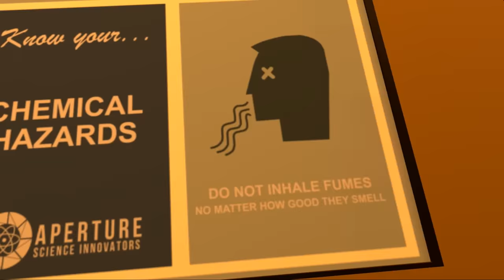Her Worst Experiment.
VRChat scientists ruin their shiny new laboratory.